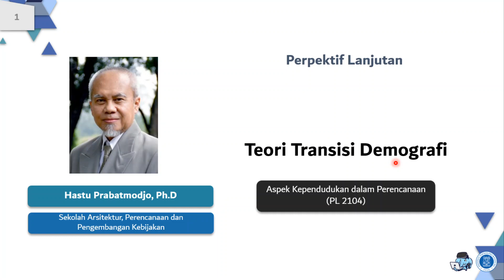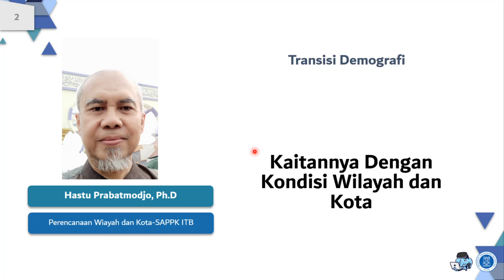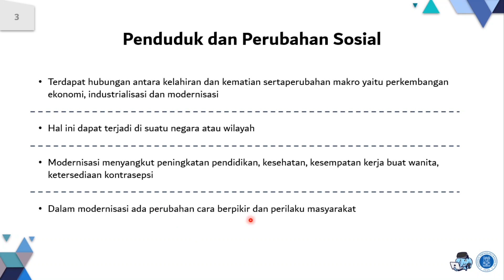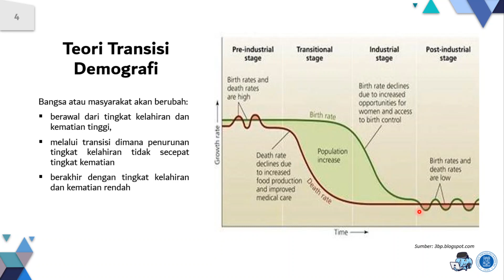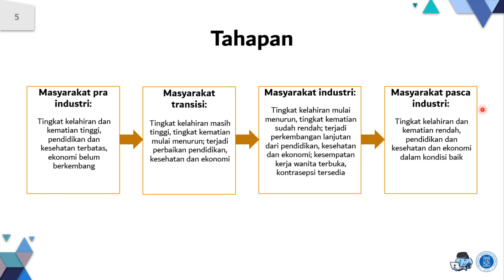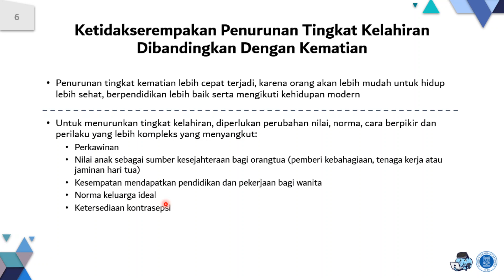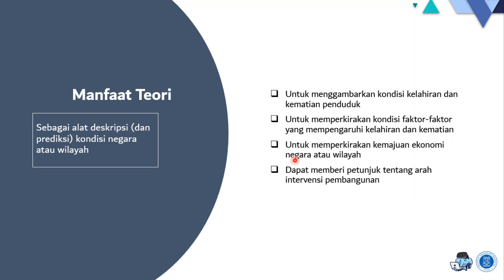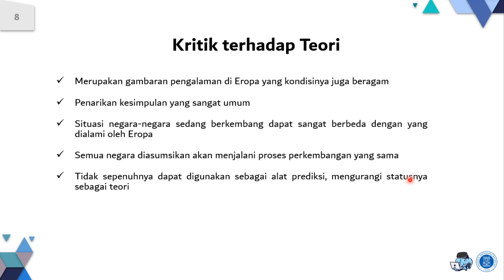PL2104 Aspek Kependudukan Dalam Perencanaan Modul 3 1 Perspektif Lanjutan Teori Transisi demografi